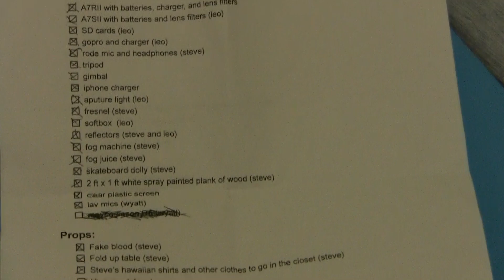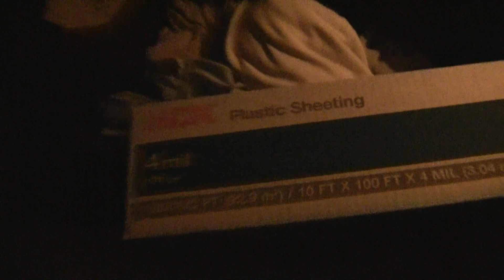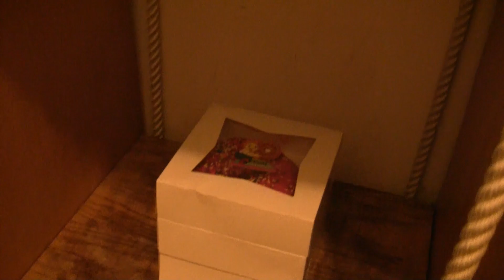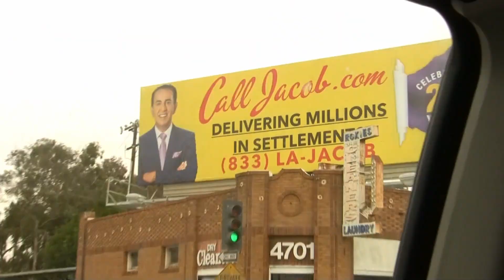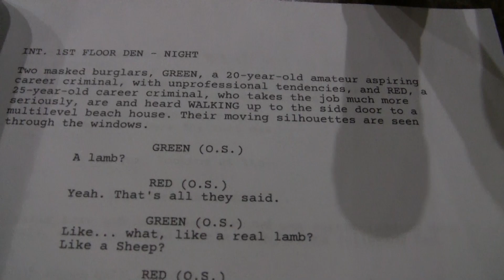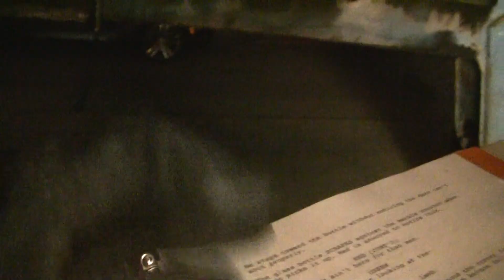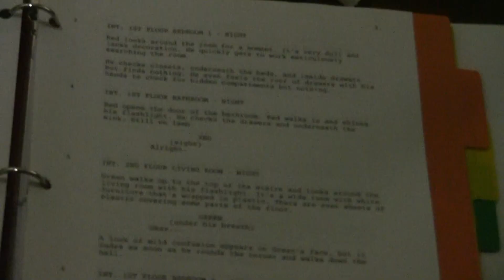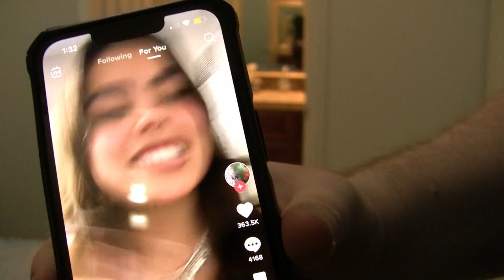professional bloopers pt.I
behind the scenes of shooting a short film i wrote titled "professional"

tracks:
pound cake - drake
tesla - the simps